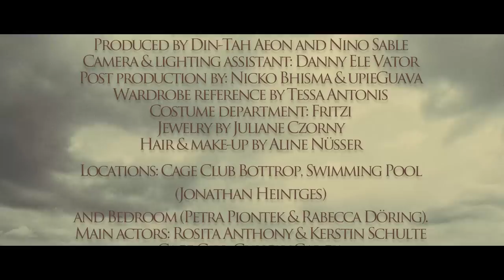Aeon Sable - Visions - 2014 (official)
Directed by Upie Guava
Produced by Din-Tah Aeon and Nino Sable
Camera & lighting assistant: Danny Ele Vator
Post production by: Nicko Bhisma & Upie Guava
Wardrobe reference by: Tessa Antonis
Costume department: Fritzi
Jewelry by Juliane Czorny (Doriel Design)
Hair & Make-up by Aline Nüsser

Locations: Cage Club Bottrop, Swimming Pool (@Jonathan Heintges) and Bedroom (Petra Piontek & Rebecca Döring).

Main actors: Rosita Anthony & Kerstin Schulte
Cage Girl: Chucky Garcia
Band: Din-Tah Aeon, Nino Sable, Jo & Sven

Thanks to Diane Wang & Sarah Koch for the catering service and Absinth Tabu for the support. Thanks to "Cage Club Bottrop" (Bar location) & Otti @ "Nightshade" second hand gothic shop for providing of clothing.

Thx to all the nameless crew, drivers, statists and supporters.